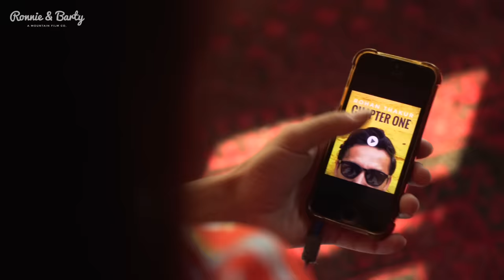Just Going - Ronnie & Barty feat. Dheera Johnson (Official Music Video)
It's been a LONG time coming... but here it is guys... Ronnie's first album - "Chapter One" just dropped..!! Your favourite tunes from Soul Trails and other originals... Streaming NOW..!!! Check out the links below -

Amazon Music